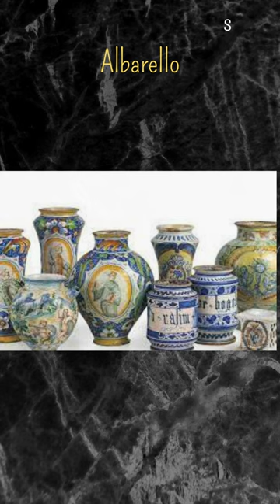18 - Ancient : Albarello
Albarello
L’Albarello o Alberello, usato nelle antiche farmacie, è un recipiente per lo più in terracotta invetriata o smaltata a parete cilindrica il cui profilo è sovente concavo per favorirne la presa; presenta un collo piuttosto breve con bocca larga provvista di un robusto orlo aggettante che permette di tappare validamente il vaso mediante un lembo di pergamena. Era destinato a contenere sostanze solide e semisolide, come sali, droghe, vegetali, unguenti, miele, frutta candita.
L'Albarello è un'originale creazione dei ceramisti musulmani che fu accolta con molto favore in Europa, dove entrò nell'uso nel XIV secolo. La più antica testimonianza letteraria in Italia di questo vaso sembra quella del Decamerone